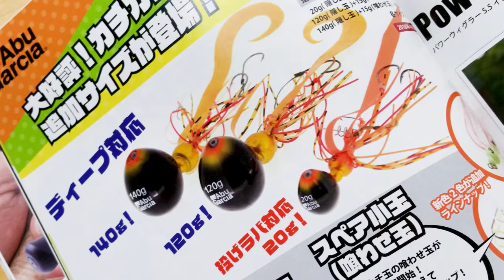【2018新製品】アブガルシア カチカチ玉 WEBSHOPにて好評販売中！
アブガルシアの2018新製品は
音でアピールする新発想タイラバ
その名も…カチカチ玉！

隠し玉と喰わせ玉
上下2つの玉がカチカチと当たる音で
喰い気を誘う新しいタイラバです！

今回は大きめサイズの
120g＆140gが追加サイズで登場。

ピュアフィッシングジャパン営業の
中江様にインタビュー！

カチカチ玉についてもっと知りたい！
という方はぜひ動画もチェックしてくださいね♪

【アブガルシア】カチカチ玉
フィッシングマックスWEBSHOPにて好評販売中！